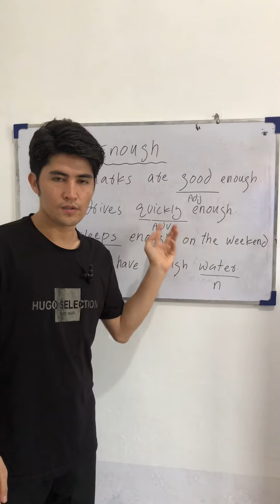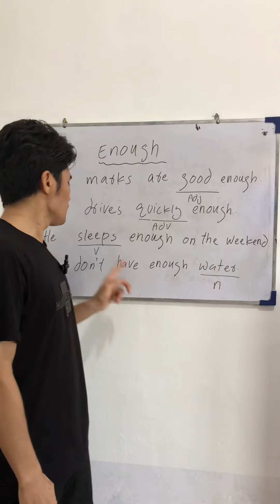Enough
Enough which means "as much as necessary"is used in different places in a sentences. Watch the video to learn using the word ENOUGH correctly in your sentences.